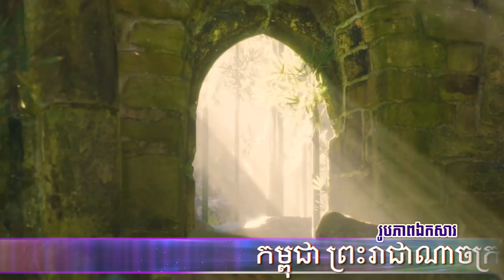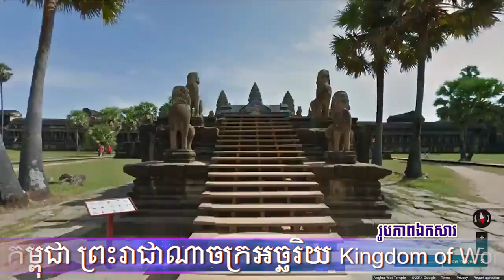តោះរៀនកាត់តវីដេអូជាមួយកម្មវិធី Adobe Premiere | កម្ពុជា ព្រះរាជាណាចក្រអច្ឆរិយ | Kingdom of Wonder